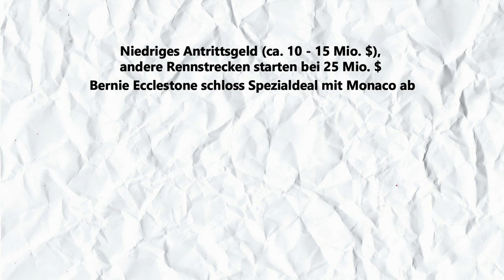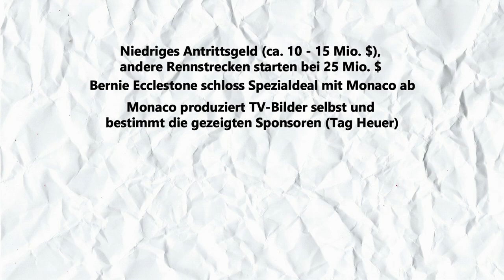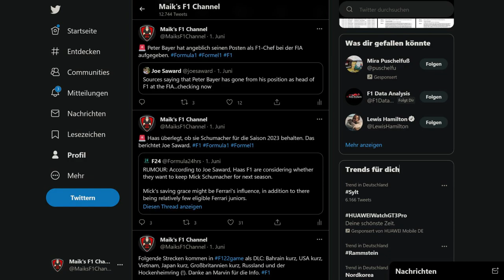Bleibt Monaco in Zukunft im Rennkalender?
Heute geht es mal um den Monaco GP und die Frage, ob er in der Zukunft im Rennkalender bleibt oder nicht. Schreibt mir eure Meinung in die Kommentare.